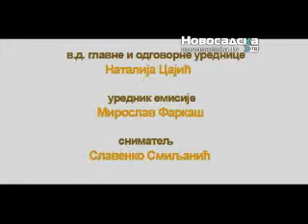reč za danas escajg